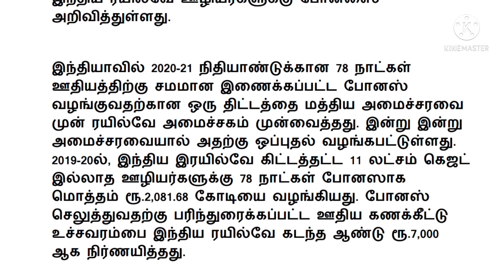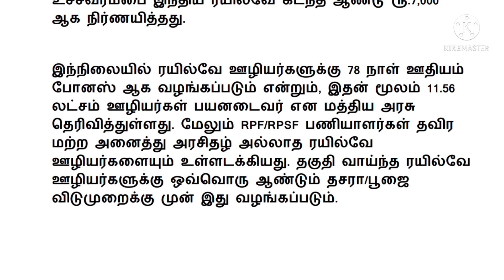Central government latest news today / மத்திய அரசு ஊழியர்களுக்கு அடித்த ஜாக்பாட்